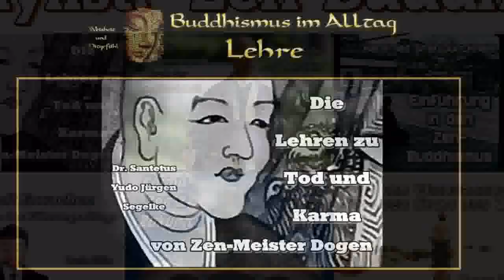Die Lehren zu Tod und Karma von Zen-Meister Dogen - Dr. Santetus Yudo Jürgen Segelke